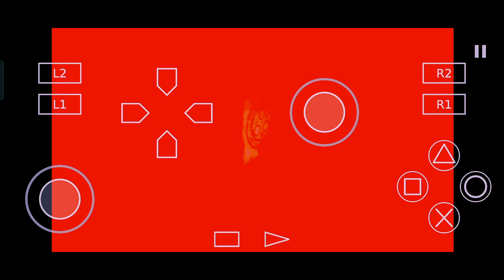Silent Hill 3 part 11 || HillTop Another World